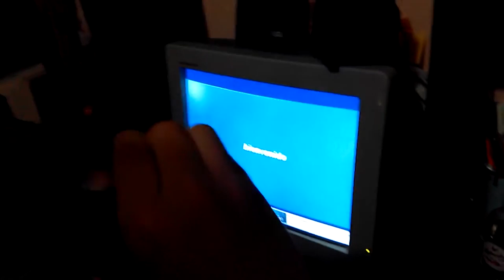Talentos TIC - Jason Antonio Pérez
Para esta semana en nuestra sección de TalentoTIC nos place presentar al extraordinario joven Jason Antonio Pérez (@jasoonfilms), oriundo de Duvergue, es actualmente estudiante de fotografía y nos cuenta sus inicios en el mundo de las TIC.

Jason nos deja esta excepcional exhortación:

“Las TIC te pueden cambiar la vida, si te enfocas y le pones empeño, te pones una meta ¡TÚ PUEDES LLEGAR A GRANDES COSAS”.

¡Súmate a las TIC!